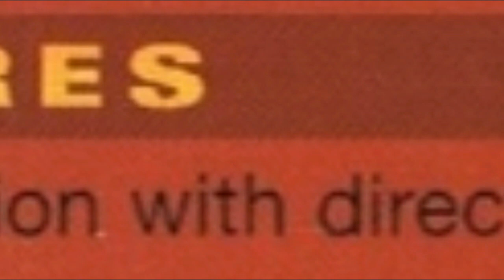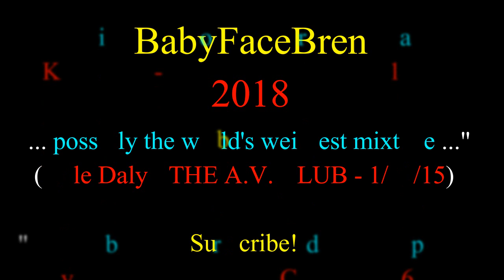COMEDY BANG! BANG! - SCOTT AUKERMAN & PAUL F. TOMPKINS - DVD Extras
On the Earwolf podcast “Comedy Bang! Bang!”, Scott Aukerman and Paul F. Tompkins discuss DVD extras.